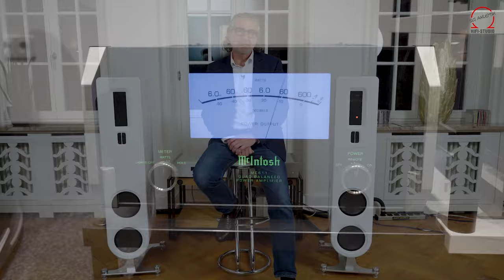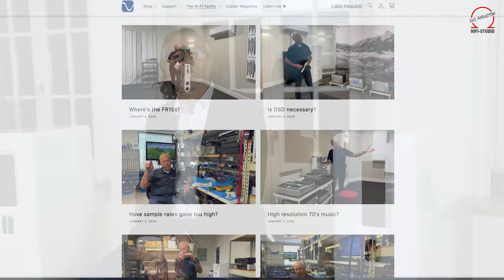PS Audio aspen FR 20 | Wunderlautsprecher mit Bändchen aus den USA!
Hier präsentieren wir ihnen die PS Audio aspen FR 20. Der ungewöhnliche Standlautsprecher kommt aus einer legendären "Entwicklungsküche". Die Idee kam von Arnie Nudell, dem Entwickler und Gründer der legendären Marke Infinity. Zusammen mit Mastermind Paul McGowan von PS Audio wurden die besten Ideen aufgegriffen und die Lautsprecher zur Serienreife entwickelt. Und das alles "Made in the USA".

Die PS Audio aspen FR 20 ist die kleine Schwester der stattlichen aspen FR 30 und etwas wohnraumfreundlicher. Dabei überzeugt die Technik ganz genauso: 2 Kohlefaser-Rohacell-Sandwich Membranen sorgen im Bass zusammen mit den passiven Aluminiumtreibern für unglaublichen Druck. Im Hoch-und Mitteltonbereich kommen echte Bändchen zum Einsatz. Jeweils 60kg wiegen die in schwarz und weiß erhältlichen Schönheiten. Einzigartig auf dem Lautsprechermarkt ist die Ausgeglichenheit der Wiedergabe mit einer völlig holografischen Abbildung gepaart mit schier unendlicher Energie im Grundtonbereich. Dazu sind die Boxen unkritisch zu betreiben und gehen enorm laut ohne dabei spitz zu klingen. Well done!